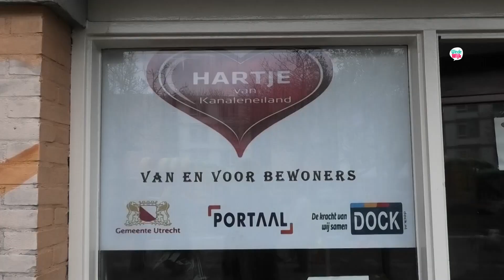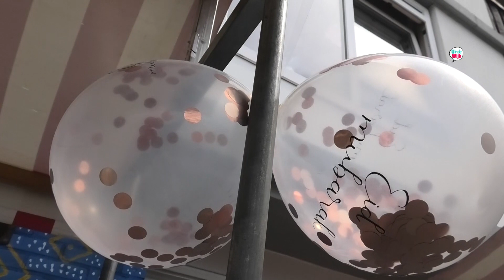Suikerfeest - Hartje van Kanaleneiland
Hartje van Kanaleneiland speelde een belangrijke rol tijdens de Ramadan. Er werden 29 dagen lang - dagelijks! -  vele honderden maaltijden uitgedeeld aan mensen die het niet breed hebben. Hans-Peter Lassche ging kijken bij de afsluiting van de vastenmaand: Eid al-Fitr.